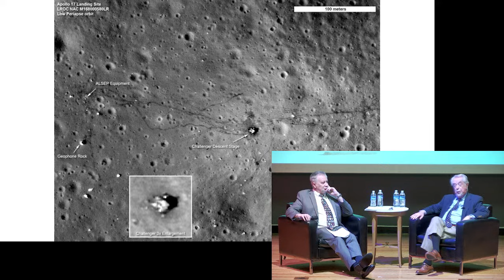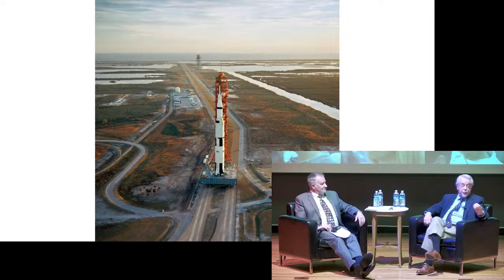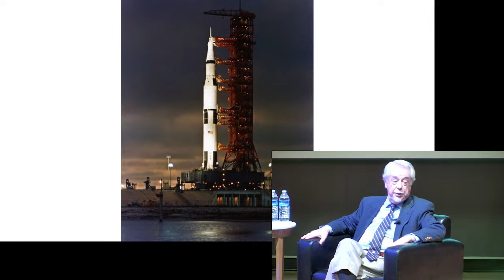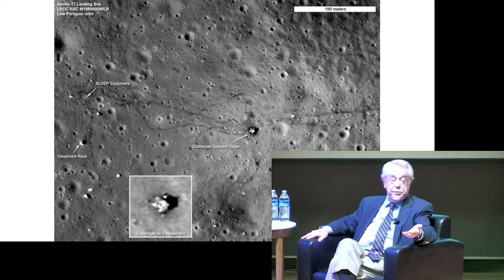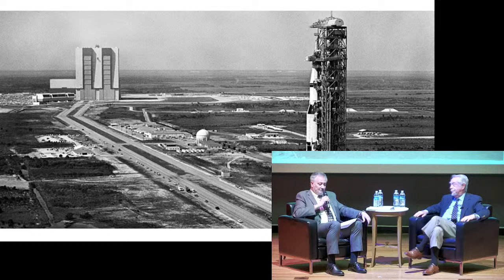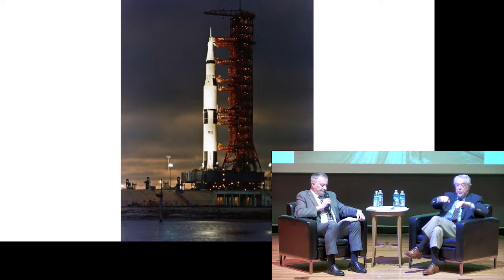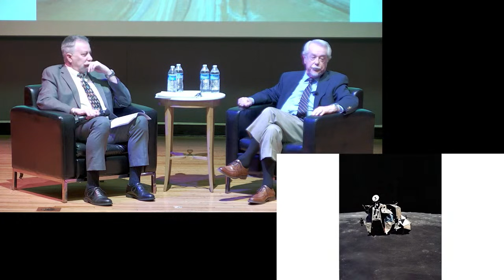Reporting Apollo: A History of Early American Space Exploration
The stories of the Apollo project are well-known to most people, but what about the storytellers? The Ohio History Connection invites you to meet Jim Snyder (known to most as Jim Slade), former Science Correspondent from ABC Television and Radio, who witnessed and reported on America’s early space exploration program. In this program, Slade will talk about his time working as a special correspondent and provide unique accounts of covering the Apollo missions.

He will be joined by Historian Greg Brown from the Neil Armstrong Air and Space Museum, a partner site of the Ohio History Connection.